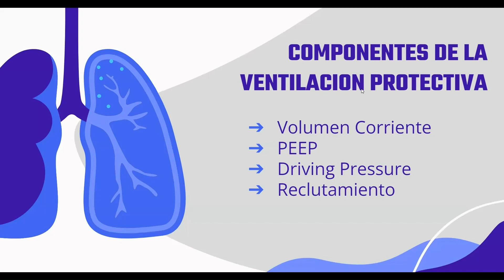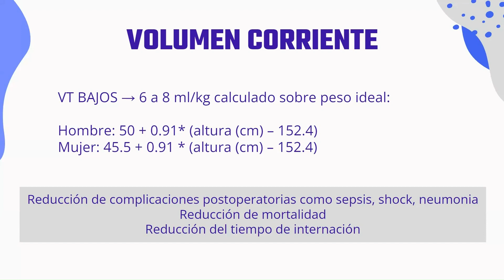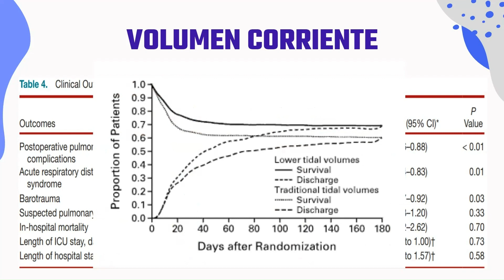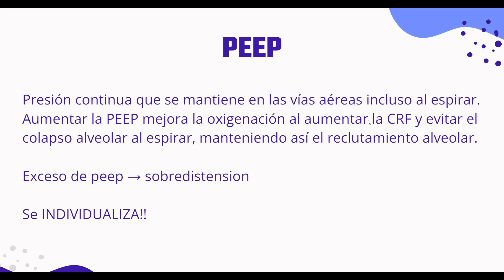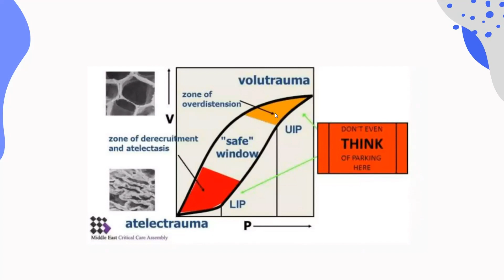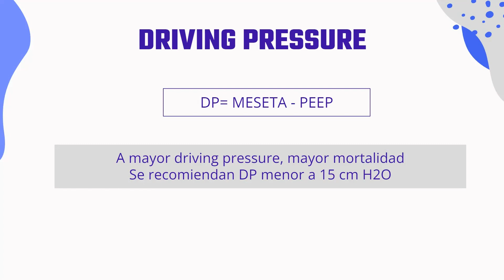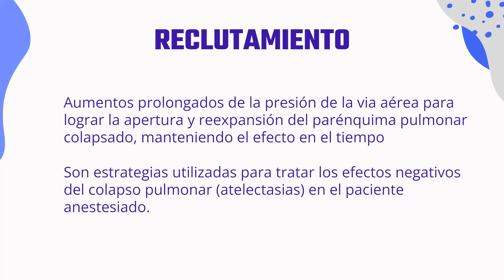Ventilacion Protectiva - 2da PARTE Haidar 2023